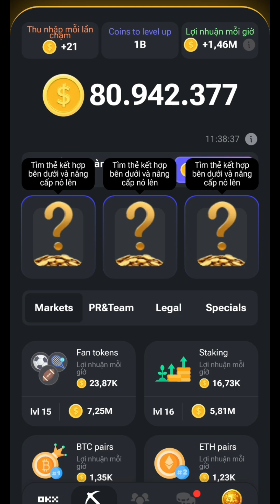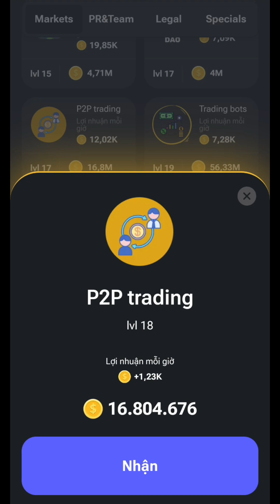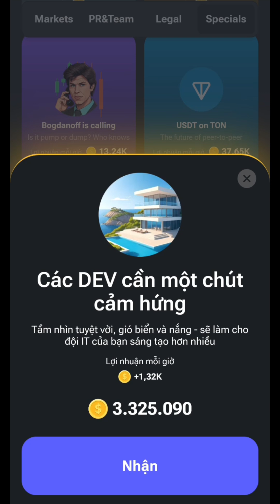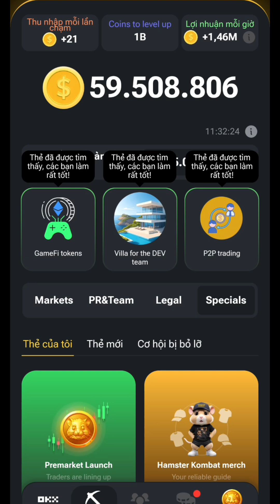Combo 3 Thẻ Hamster Kombat Ngày 21 Tháng 6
Hướng dẫn mở 3 thẻ kiếm 5 triệu xu cho anh em ngày 21/6 đơn giản nhất...
Chơi với tôi, trở thành CEO của sàn giao dịch tiền mã hóa và nhận airdrop token!
💸  2k Xu như một món quà lần đầu
🔥  25k Xu nếu bạn có Telegram Premium

👉 Hãy cho mình xin 1 like và share video nếu thấy hay.

👉 Tiktok của tôi.
👉 Facebook của tôi.
👉 Zalo của tôi.